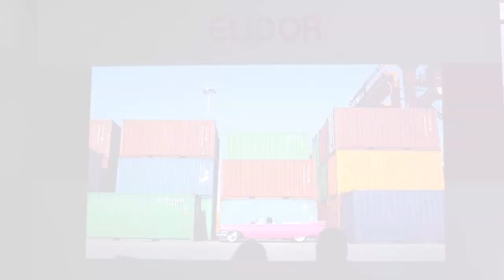Röportaj: Alper Eroğlu ile Elidor'un BizYokuz kampanyası üzerine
Unilever Türkiye, Orta Asya ve İran Güzellik ve Kişisel Bakımından Sorumlu Pazarlama Direktörü ve Yönetim Kurulu Üyesi Alper Eroğlu ile Elidor'un bu yıl Dilan Çiçek Deniz, Hazar Ergüçlü ve Melisa Şenolsun'un elçiliğini üstlendikleri 8 Mart Dünya Kadınlar Günü kampanyası üzerine konuştuk.